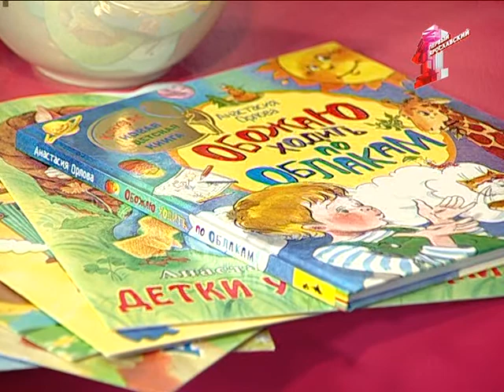Детский писатель и поэт в студии Самого Доброго утра